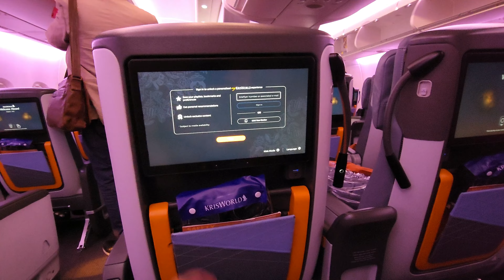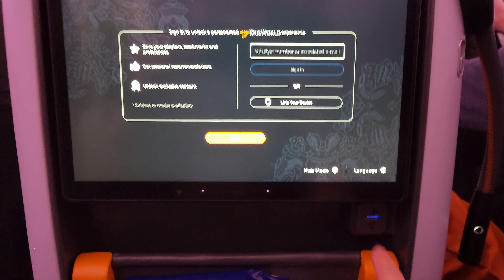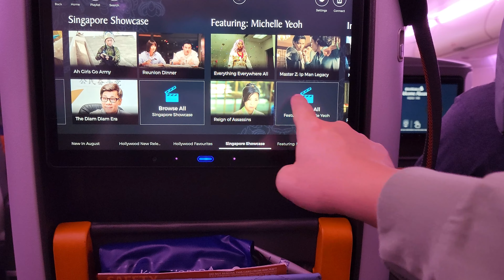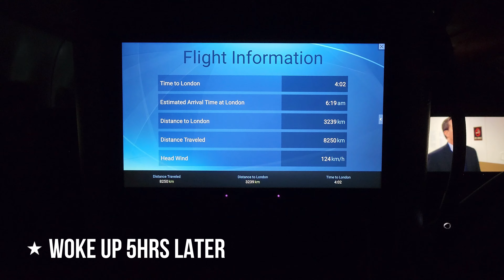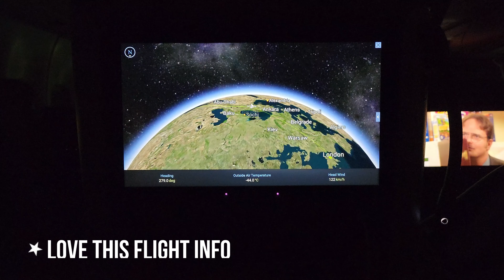Ride: Singapore Airlines A380 PREMIUM ECONOMY Class to London & FOOD Showcase in 2022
Last month in August I sat on Singapore Airlines Premium Economy Class seat for the very first time as I flew to London from Kuala Lumpur via a transit in Singapore via Singapore Airlines A380.  The entire flight including the 2hours transit was 15hours although from my house to the hotel in London took a little over 24hours.

Thankfully, the Premium Economy Class was very comfy with extra legroom, wider seat and the meals and service were awesome. Another perk was the ability to board the A380 plane just before the Economy Class passengers.

Departing Kuala Lumpur at 8:40PM via Economy Class to Singapore and then boarding the Premium Economy Class from Singapore to London at 11:30PM, but the flight was slightly delayed.  I finally landed in London Heathrow Airport at 6.20AM (UK time) the next day.  What a trip and flight it was indeed.

I know a lot of other reviewers or YouTubers will point to the extra legroom, wider seats and meals to be the main perk of getting the Premium Economy Class but the 3 benefits I appreciated most are the larger screen, fantastic headphones and well-placed usb charging points.  For a long haul flight, this is much needed in my opinion as I tend to watch at least 2 movies during the flight.

Overall Premium Economy Class is definitely worth the upgrade for me, especially for flights above 4hours. If budget permits, I surely will get the Premium Economy Class every single time I fly long haul.  The benefits far outweigh the price increase, especially in the context of Singapore Airline's Premium Economy Class.

TIMESTAMPS
00:00 - Introduction
00:37 - Boarding A380
01:06 - Premium Economy Seat
03:07 - Inflight Entertainment
03:41 - Supper is Served
05:14 - Restroom Tour
05:31 - Breakfast is Served
06:13 - Arrived at Heathrow Airport
06:24 - Final Thoughts
06:38 - Outro